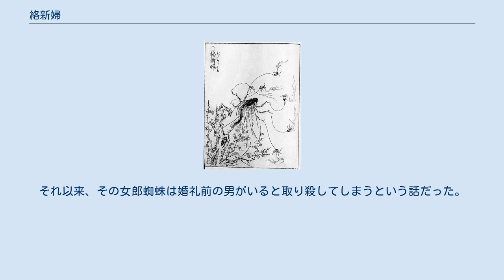絡新婦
神話・伝説の虫
鳥山石燕『画図百鬼夜行』より「絡新婦」 絡新婦（じょろうぐも）は、日本各地に伝わる妖怪の一種。
美しい女の姿に化けることができるとされていることから、本来の意味からの表記は「女郎蜘蛛」で、「絡新婦」は漢名を当てた熟字訓である。
鳥山石燕の『画図百鬼夜行』では、火を吹く子蜘蛛たちを操る蜘蛛女の姿で描かれている。
 『太平百物語』や『宿直草』などの江戸時代の書物にも、女に化ける女郎蜘蛛の名がある。
 「急なるときも、思案あるべき事」と題し、以下のように述べられている。
ある青年武士の前に19-20歳の女が子供を抱いて現れ、子供に「あれなるは父にてましますぞ。行きて抱かれよ」と言い、武士が女の正体を妖怪と見抜いて刀で斬りつけると、女は天井裏へ逃げ込んだ。
翌日には天井裏に1-2尺の女郎蜘蛛が刀傷を負って死んでおり、その女郎蜘蛛に食い殺された無数の人間の死体があったという。
 『太平百物語』より「孫六女郎蜘（じょろうぐも）にたぶらかされし事」 「孫六女郎蜘（じょろうぐも）にたぶらかされし事」と題し、以下のように述べられている。
作州（現・岡山県）高田での夏、孫六という者が家の縁側でうとうとしていると、50歳代ほどの女性が現れ、自分の娘が孫六に想いを寄せていると言い、自分の屋敷へ孫六を招いた。
そこには16-17歳の娘がおり、孫六に求婚した。
孫六は妻がいるので断ったが、娘は「母は一昨日あなたに殺されかけたにもかかわらず、あなたのもとを訪ねたというのに、その想いを無にするのか」とすがりついた。
孫六が当惑して逃げ惑っている内に屋敷は消え、自分は自宅の縁側にいた。
妻が言うには、孫六は縁側で眠っていたとのことだった。
夢だったかと思って周囲を見ると、小さなジョロウグモがおり、軒にはびっしりとクモの巣が張られていた。
孫六は一昨日クモを追い払ったことをはっと思い出したという。
 静岡県伊豆市の浄蓮の滝では、滝の主として女郎蜘蛛の伝説がある。
ある男が滝壺のそばで休んでいると、無数の糸が脚に絡みついてきた。
男がその糸を近くの木の切り株に結び付けてみると、株はメリメリと滝に引き込まれた。
女郎蜘蛛が男を滝に引き込もうとしていたのである。
 以来、里の人々は女郎蜘蛛を恐れてその滝に近づかなかったが、よその土地から来た木こりが事情を知らずに木を刈っていたところ、誤って愛用の斧を滝壺に落としてしまった。
木こりが斧を取り戻すために滝壺に潜ると、美しい女が現れて斧を返してくれ「ここで見たことを誰にも話してはいけません」と言った。
木こりは以来、言いつけを守りながらも胸に何かがつかえたような日々を送り、あるときの宴の席で、酒の勢いで一部始終を話してしまった。
胸のつかえがとれた安心感で木こりは眠りこけたが、そのまま二度と目を覚ますことはなかったという。
別説では、話し終えた木こりがまるで見えない糸に引かれるかのように外へ出て行き、翌日には浄蓮の滝の滝壺に死体となって浮かんでいたという。
 また、この浄蓮の滝の木こりの伝承には、悲恋物語ともいうべき別説もある。
それによれば木こりは滝壺で出会った女に恋をし、毎日のように滝に通うが、それにつれて体が衰弱していった。
近隣の寺の和尚は「滝の主の女郎蜘蛛に取りつかれたのでは」と疑い、共に滝へ行って読経した。
すると滝から木こりへと蜘蛛の糸が伸びたが、和尚が一喝すると糸は消えた。
木こりは女の正体が女郎蜘蛛と知ってもなお諦めず、山の天狗に結婚の許しを得ようとしたが、天狗はそれを許さなかった。
なおも木こりは諦めず、滝に向かって走った。
すると彼は滝から伸びた蜘蛛の糸に絡め取られ、滝壺の中へと消えて行ったという。
 女郎蜘蛛により滝に引きずり込まれそうになった人が切り株を身代りにするという伝説は各地にあるが、中でも仙台市の賢淵がよく知られる。
ここの伝説では切り株が水中に引きずり込まれた後、どこからか「賢い、賢い」と声が聞こえたといい、賢淵の名はそれが由来とされる。
以来、賢淵では女郎蜘蛛が水難除けの神として信仰され、現在でも「妙法蜘蛛之霊」と刻まれた記念碑や鳥居がある。
 あるときに賢淵のそばに住む源兵衛という男のもとに、淵に住むウナギが美女に化けて訪れた。
彼女が言うには、明日は淵の女郎蜘蛛が攻めてくるが、自分の力ではわずかに及ばないので、「源兵衛ここにいる」と声をかけて助力してほしいとのことだった。
源兵衛は助力を約束したものの、いざ翌日になると怖くなり、家に閉じこもってい...